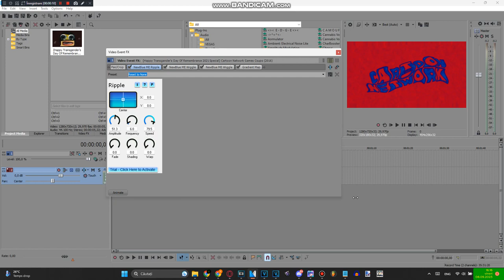How to make Audioup V14.TBMLE128 (CHANGED)